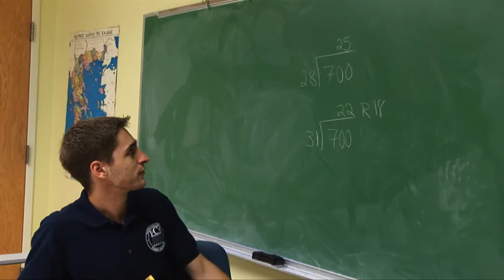Fairfax Collegiate: Word Problems course